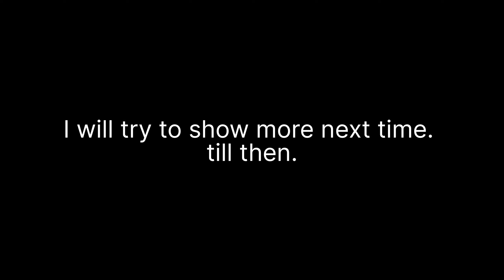Dree 2023 || Apatani festival || Arunachal Pradesh Itanagar